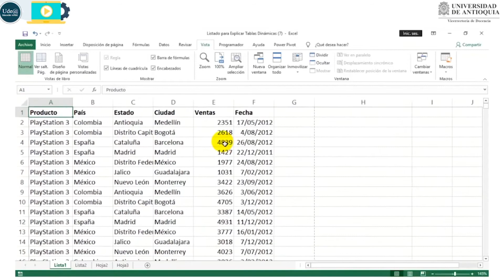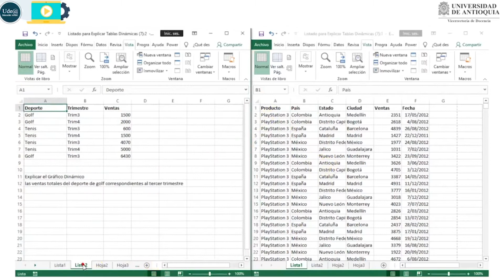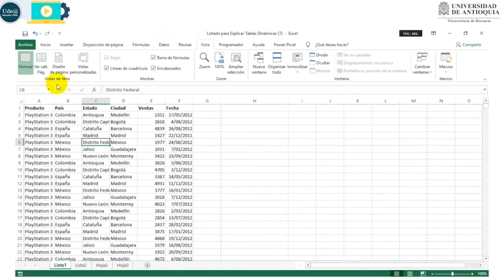Ficha vista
Herramientas de la ficha vista para tablas de datos en Excel.